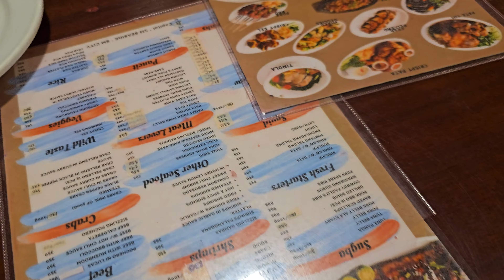12 Hour Journey to Philippines Paradise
Embark on an exhilarating 12-hour journey from the enchanting shores of Bohol to the pristine paradise of Siargao! Traverse through stunning landscapes, crossing vast oceans and lush greenery, as you chase the thrill of island hopping like never before. Experience the pulse-pounding excitement of discovery as you journey from one tropical haven to another, each moment filled with anticipation and wonder. Dive into the heart of adventure, where every mile brings you closer to the untamed beauty of Siargao.

Click on the bell icon so you don't miss our next video.

Donate - Donations are not required but are welcome to put back into the channel. See link below 🙂